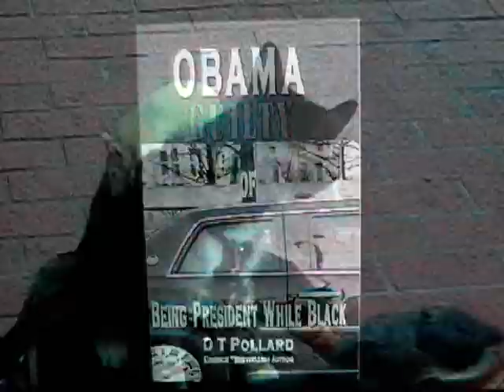Mortal Enemies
Books by D T Pollard Three mortal enemies in nature seem to have found peace and found what people seem to be unable to master when it comes to race and politics.